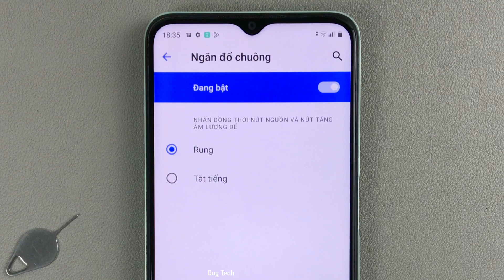Cách bật/tắt Phím tắt ngăn đổ chuông trên Realme C35 Android 11